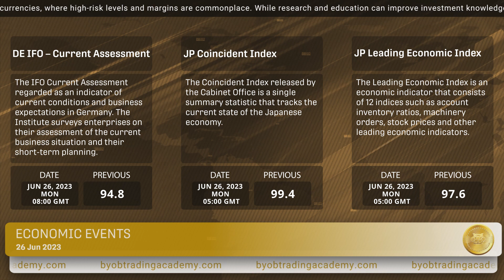Daily Financial News - BYOB Movement Worldwide Consulting, LLC- 26.06.2023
Russian bourse, banks to operate as normal on Monday